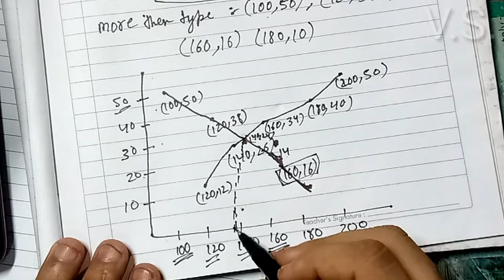Math Class 10th, OGIVE